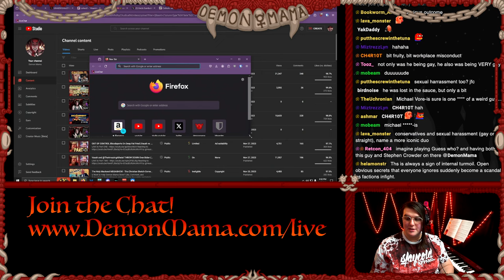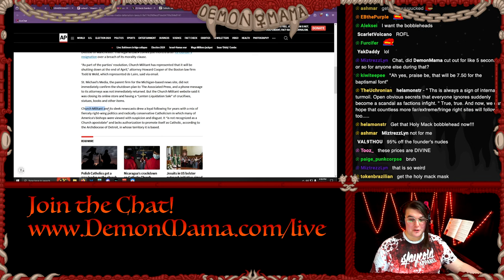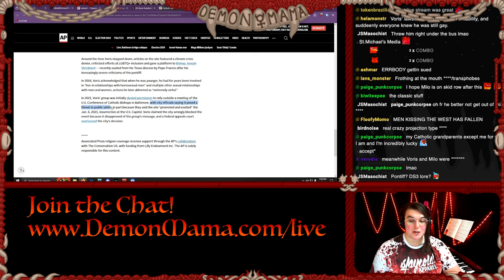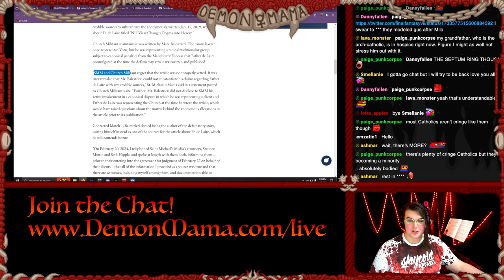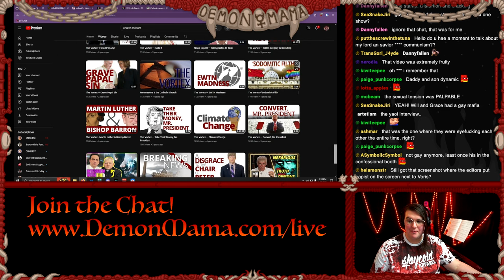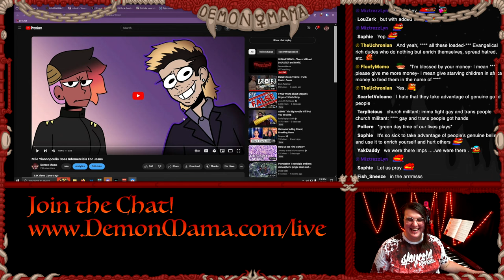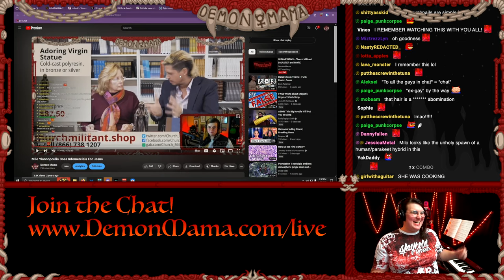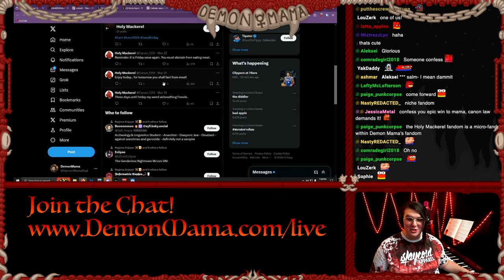We Watched the Death of a Christian Cult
Church Militant is a christian cult that has been operating a WILD operation in the United States for some time.  We have been following their nonsense for years now, and their legal issues have finally caught up with them, resulting in the complete collapse of this heinous organization.  Unfortunately, something SURPRISINGLY GOOD was lost in the process...